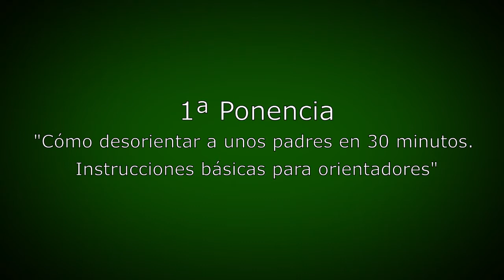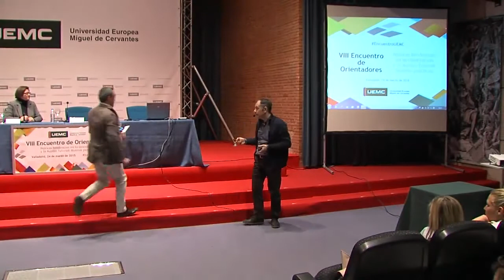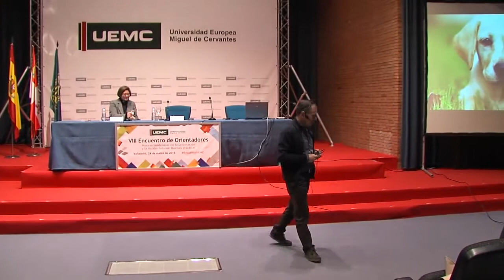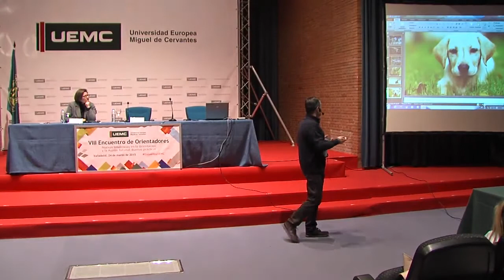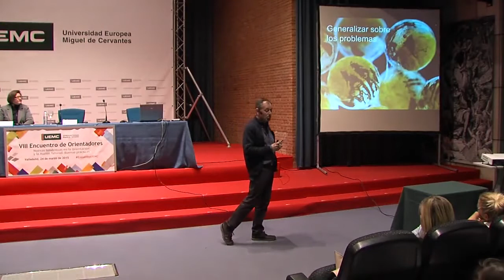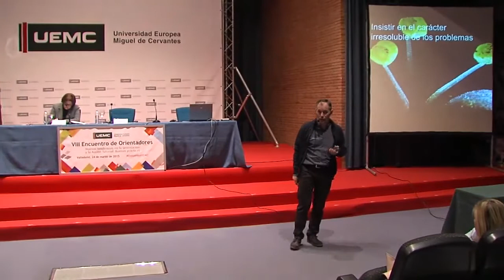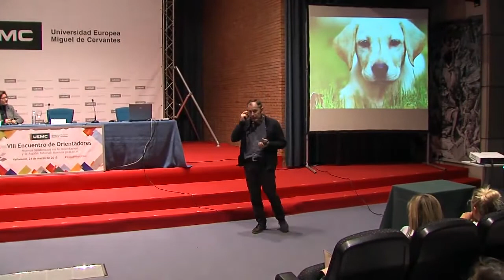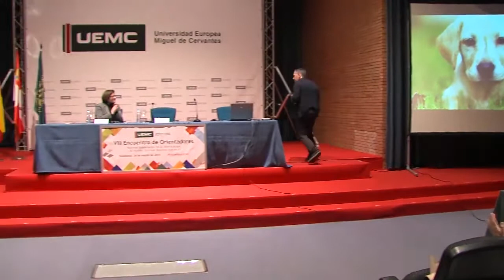VIII Encuentro de Orientadores - 1ª Ponencia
1 ª Ponencia: "Cómo desorientar a unos padres en 30 minutos. Instrucciones básicas para orientadores".

· Jesús Bernal Hernández, orientador, terapeuta familiar y miembro del Equipo de Atención a Alumnos con Problemas de Comportamiento de Valladolid, de la Junta de Castilla y León.

Las necesidades educativas actuales se enmarcan en un escenario cambiante desde el punto de vista político, legislativo, económico, social, cultural... Esto hace que el papel de orientadores y tutores sea fundamental a la hora de diseñar y articular respuestas a las nuevas necesidades demandadas por las sociedad, las familias, el profesorado y, lo que es más importante, los propios alumnos en las diferentes etapas educativas.

Estas nuevas necesidades se presentan como retos para los profesionales de la orientación, quienes con su formación, esfuerzo e ilusión, tienen en sus manos la capacidad de crear y poner en valor nuevas tendencias. De forma eficaz e innovadora, contribuyen a mejorar el desarrollo integral de los ciudadanos
de hoy y de mañana y en todas sus dimensiones.

En el VIII Encuentro de Orientadores organizado por la UEMC queremos mostrar algunas de estas iniciativas y aportar nuevos enfoques que permitan afrontar los retos de estos profesionales.